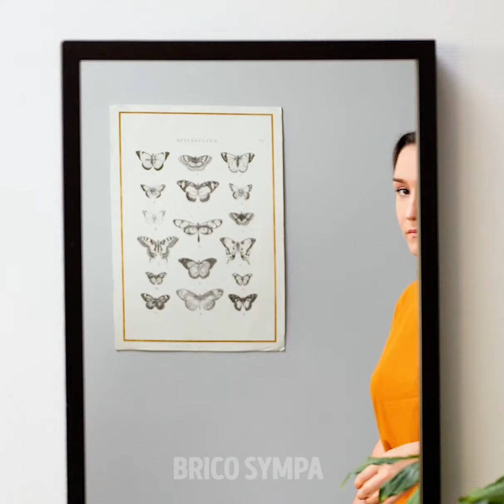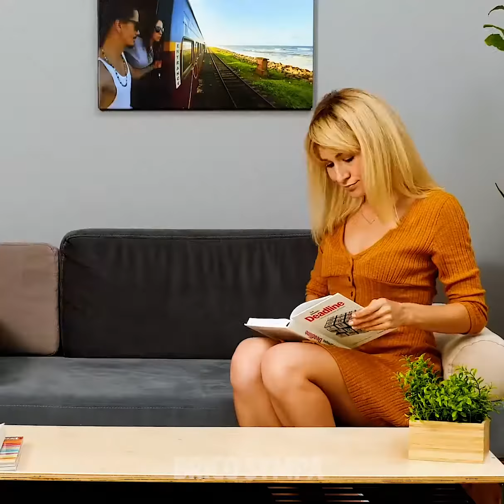CUISINE INCROYABLE POUR VRAIS GÉANTS || Astuces De Cuisine Dingues À Essayer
HORODATAGE :

00:04 Recettes de cuisine insolites
01:47 Frites géantes
03:02 Oreo géant à préparer soi-même
08:35 Comment préparer du poulet
10:45 Délicieuses recettes de cuisine indienne